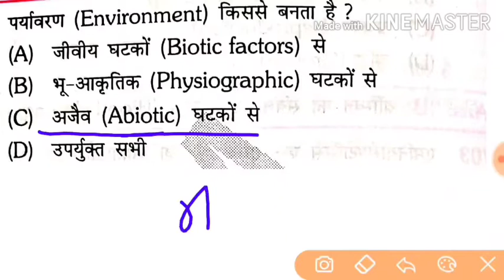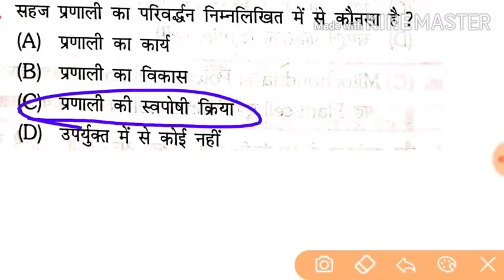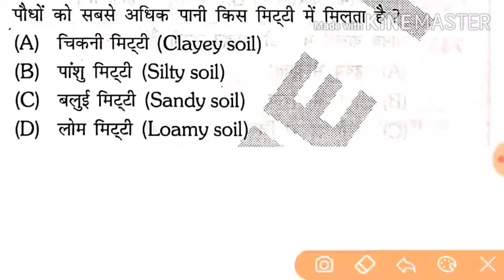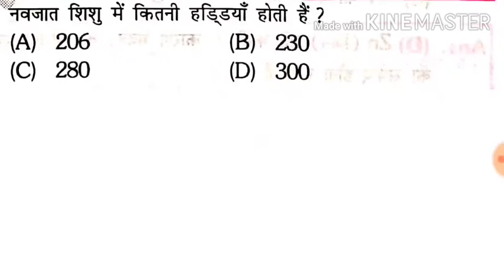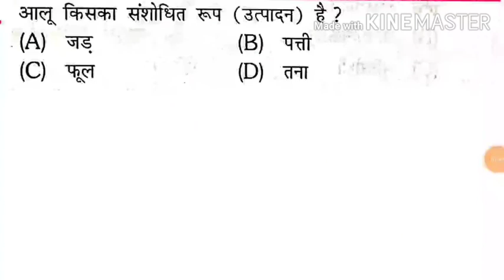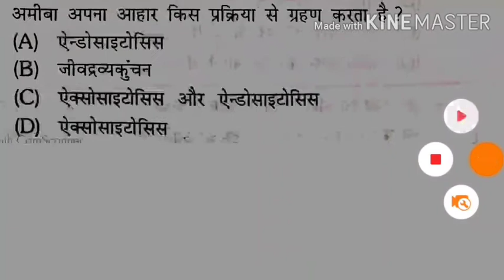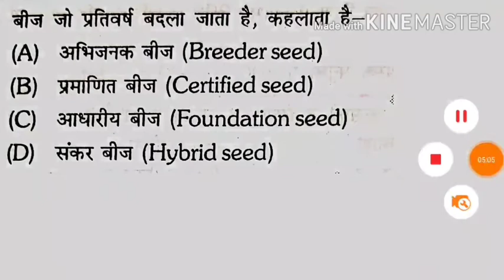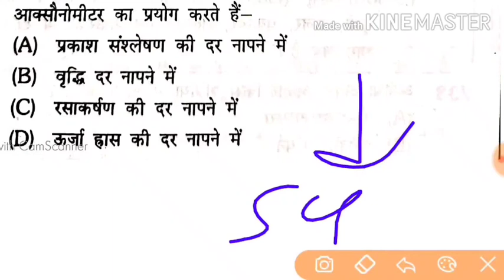Platform Science | Platform Book | biology objective questions in hindi| gk questions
Platform Science | Platform Book

Hi dosto,
        Ham platform ka science book ka biology kara rahe hai.Dosto hm isme kool 1450+ question karayenge.friends ye sare question previous exam me puchhe ja chuke hai or aane wale exam ke liye bhi important rahenge.
Study k2 gupta | rukmini platform book | platform biology | platform science | platform railway science | platform objective question.

platform biology,
platform biology questions and answers in hindi,
platform science,
platform science questions and answers,
platform book,
platform book in hindi,
biology objective questions in hindi,
biology objective questions,
biology questions and answers in hindi,
mix classes

our more video for your helthfull🧐🧐🧐🧐🧐

Top physic Question👉👉👉👉

Top 30 gk quiz question✔️✔️

कोशिका part 1😋😋😋😋

Biology 👉👉👉👉👉

भौतिक विज्ञान 20 important Question 😋😋😋😋😋

इतिहास top 20 Questions 🤗🤗🤗🤗

प्रदूषण ✔️✔️✔️